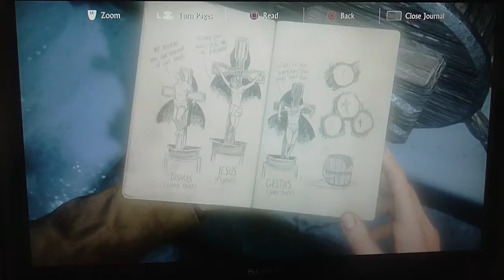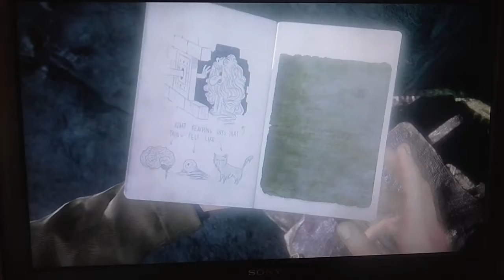Let's Play Uncharted 4: (A Thief's End) (PS4) (Part 10) - Listening to Rafe & Nadine talk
PS4

Uncharted Stuff:
Pre - order the lost legacy tralier

Thanks AH (: